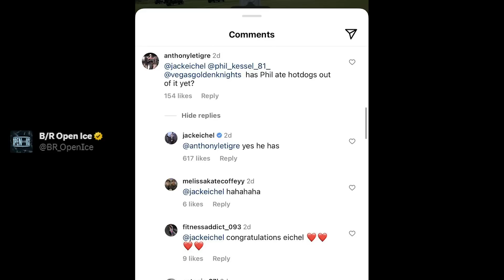I CAN'T BELIEVE HE DID IT AGAIN!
Phil Kessel was caught once again eating hotdogs out of the Stanley cup. We'll talk all that and more from the Vegas Goldenknights PLayoff win for today's NHL hockey video!